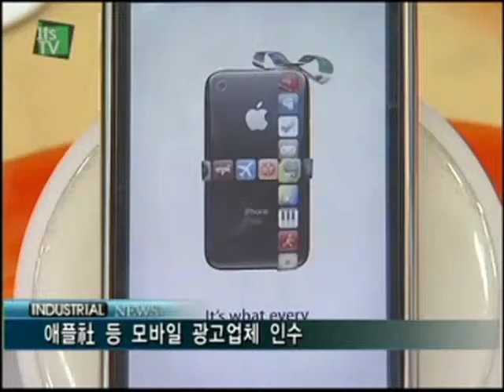모바일 광고시장을 주목하라! 1